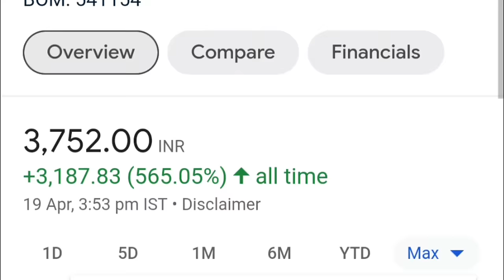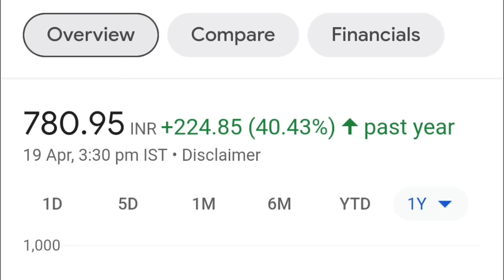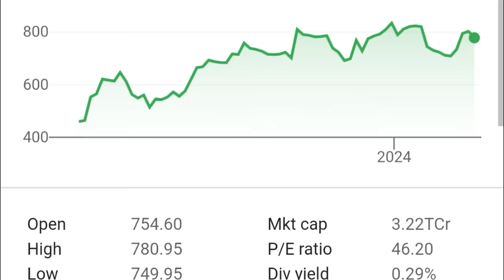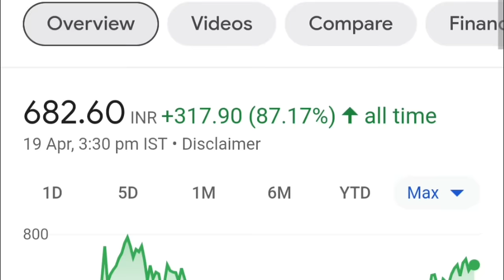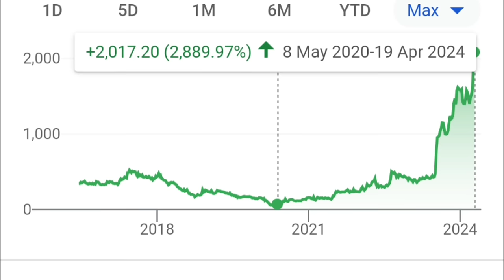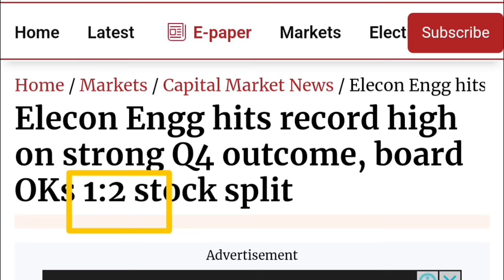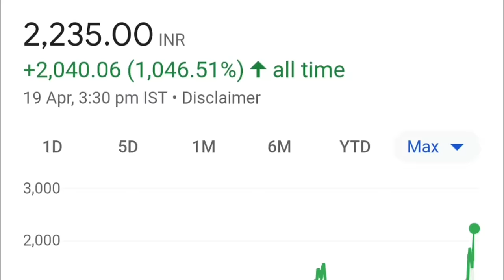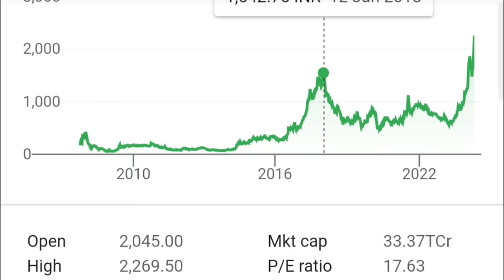Bonus+ Split announcement 🔥 Hal BREAKING news 🔥 सोमवार को आएगी तूफानी तेजी 🔥 STTAL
open free demat account with angel one 👇 and get my personal mobile number for stocks daily updates.

बहुत IMPORTANT VIDEO है जरूर देखना 👇

1 - Best 5G stocks to invest in india ⚫ Top 5G stocks in india ⚫ 5G के नाम पर आपके साथ धोखा हो रहा है 👇

2 - सिर्फ एक लाख लगाओ और हर रोज एक हजार कमाओ⚫Swing Trading For beginners⚫Positional Trading For beginner 👇Part - 1

3 - सिर्फ एक लाख लगाओ और हर रोज एक हजार कमाओ⚫Swing Trading For beginners⚫Positional Trading For beginner 👇 Part -2

4 - Electric vehicle Stock ⚫ इलेक्ट्रिक वाइकल स्टॉक के नाम पर आप लोगों के साथ बहुत बड़ा धोखा हो रहा है 👇

5 - Dividend stocks 2022 ⚫ Dividend paying stocks in india 2022 ⚫ High Dividend yield stocks in india👇

6 - Stock market crash news today ⚫ Microcap stock News ⚫ Smallcap Stock news ⚫ Market crash detail News👇

8 - Best stock in the world ⚫ Large cap scam in india ⚫ Largecap scam in  America ⚫ STTAL👇

10 - Teacher Day Special learning Stock Market video ⚫ नाम बड़े और दर्शन छोटे ⚫यह गलती कभी मत करना⚫ STTAL👇

11 - अच्छे माइक्रो कैप स्टॉक कैसे ढूंढे ? How to find best Microcap stock ? Best Microcap stock ⚫ STTAL👇

13 - सबसे पहले और सबसे जल्दी कंपनी का रिजल्ट देखने का आसान तरीका⚫कंपनी का रिजल्ट कैसे डाउनलोड करें⚫STTAL👇

14 - Best Indicator for short term trading ⚫ NIFTY Bees ⚫ Bank Bees ⚫ हर महीने 10 पर्सेंट कमाओ ⚫ STTAL👇

15 - 100% Guarantee Return ⚫ शेयर मार्केट से पैसा कमाने का आसान तरीका ⚫ Simple Strategy ⚫ STTAL ⚫Part - 1👇

16 - 100% Guarantee Return ⚫ शेयर मार्केट से पैसा कमाने का आसान तरीका ⚫ Simple Strategy ⚫ STTAL👇Part -2

17 - यह Strategies यूज़ करो पैसा 100% बनेगा ⚫ Safe trading strategy ⚫ 50% minimum return in 1 year👇

knowledge purpose Before taking any decision plz
once consult with your financial advisor or do your
own research. The channel would not be responsible
for any financial gain as well as for losses. l am not
SEBI registered.